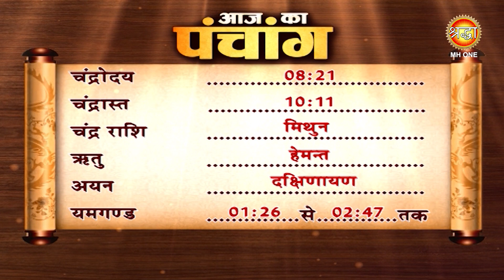Aaj Ka Panchang | 12 नवंबर 2022 | जानें आज का शुभ मुहूर्त और राहुकाल का समय